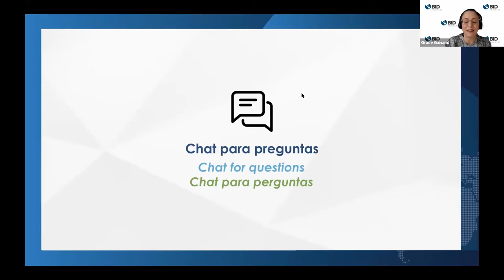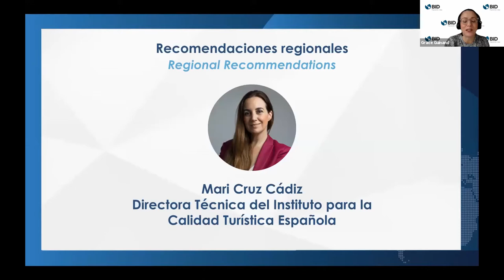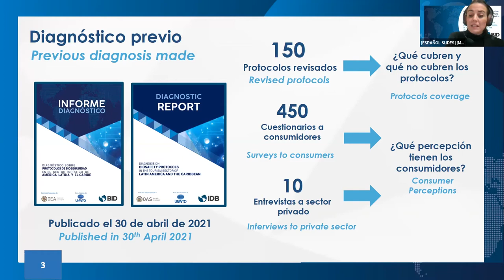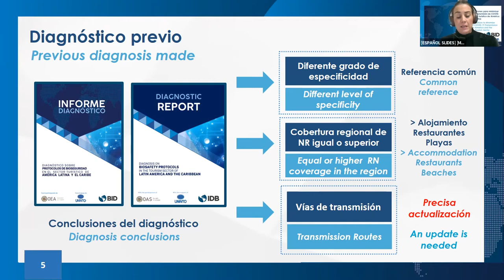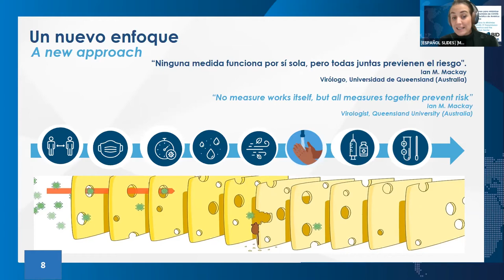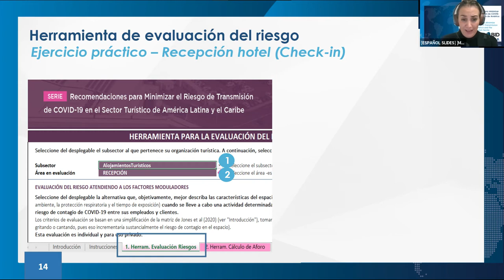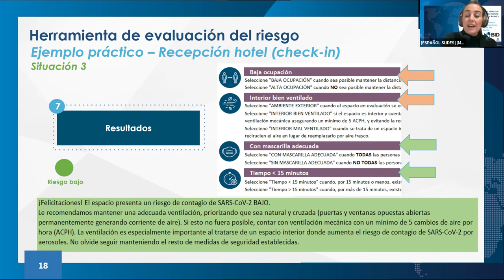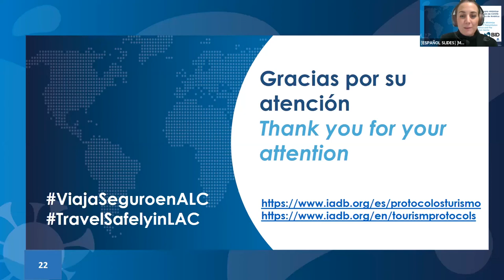RECOMENDACIONES REGIONALES PARA MINIMIZAR EL RIESGO DE TRANSMISIÓN DE COVID19 EN EL SECTOR TURÍSTICO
Los países de la región de América Latina y el Caribe (ALC) han elaborado y están aplicando protocolos de bioseguridad para el turismo.

Para apoyar al sector turístico de ALC, el BID ha elaborado una serie de recomendaciones regionales que orienten el diseño, aplicación y, sobre todo, la actualización de los protocolos de bioseguridad en hostelería, transporte local, aeropuertos, puertos y playas, bajo las premisas indicadas por la evidencia científica más reciente. Muchos de los protocolos vigentes fueron diseñados al inicio de la pandemia y no priorizan algunos de los factores más relevantes para minimizar el contagio.

En esta sesión virtual se presentarán las recomendaciones regionales para animar a su uso, tanto por parte del sector turístico público como por las MIPYME turísticas de la región, con objeto de fortalecer las medidas preventivas incluidas en los protocolos turísticos de bioseguridad y garantizar su efectividad.